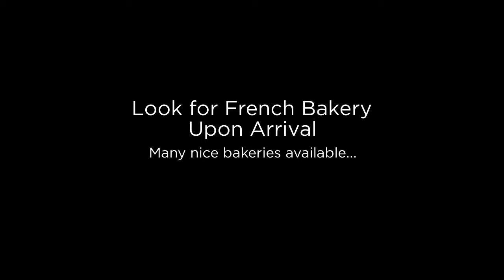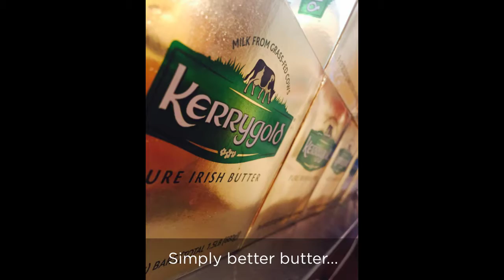Where To Find The BEST Brioche?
Before I started baking my own brioches, Doc had flown to France and returned with 2 luggages filled with our favorite brioches. We would then freeze and consume them over a period of a few months. Now, we bake brioches fresh and local. You've got to try them!
~ The Brioche Lady ~

The Brioche Lady Bakery
Clovis, CA.

Film: iPhone XR
Graphic: Canva.com
Editing Software: iMovie
If I Had A Dollar - Full Length / Instrumental
Andrea Perry, ASCAP|Sarah Sharp, ASCAP
On behalf of: Roadside Couch Records|Universal Production Music|ZFC Music, SESAC (UPPM)